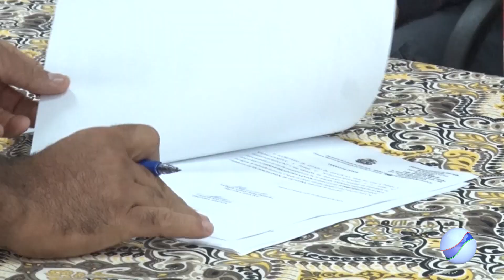POSSE DE DIRETORES: DRE/SEDUC EMPOSSA DIRETORES DAS ESCOLAS DA REGIONAL DE P. E LACERDA